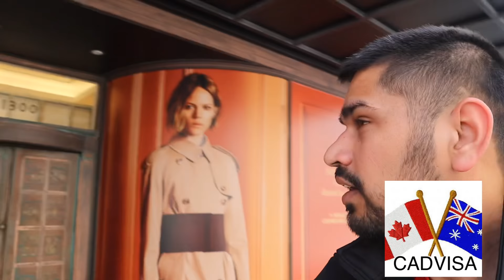10TH,12TH JOBS IN MONTREAL CANADA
The content in this video is strictly for EDUCATIONAL and INFORMATIONAL purposes and is not intended to be advice or recommendation of any kind whatsoever. Anyone who wishes to apply the concepts and ideas contained in this video takes full responsibility for their actions. The material contained in this video cannot replace or substitute for the services of a Regulated Immigration Consultant.